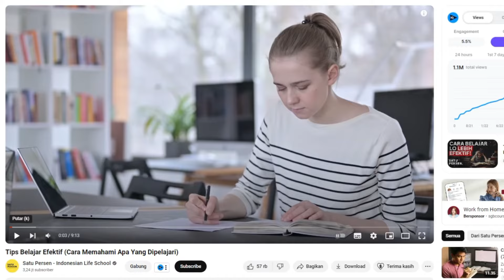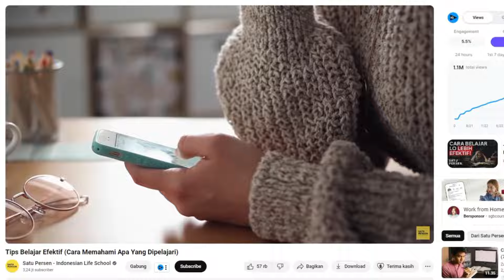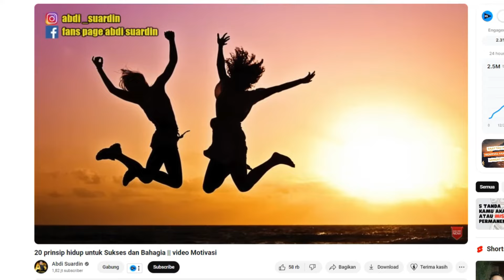Tips Percaya Diri Mengisi Suara Untuk Konten Videomu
Dulu waktu awal-awal ngisi suara, aku kurang pede sama hasil suaraku.
Kayak ada yang aneh gitu.
Tapi setelah melewati berbagai proses, aku mulai nyaman sama hasil rekaman suaraku sendiri.

Dan di video ini aku mau sharing ke temen-temen tentang gimana caraku bisa pede sama hasil rekaman suaraku untuk berbagai konten video.

Selamat menonton, semoga bermanfaat ya :)